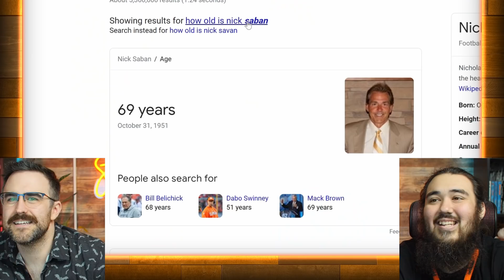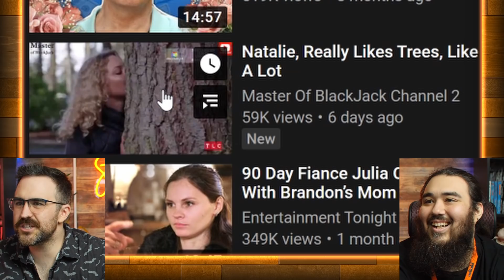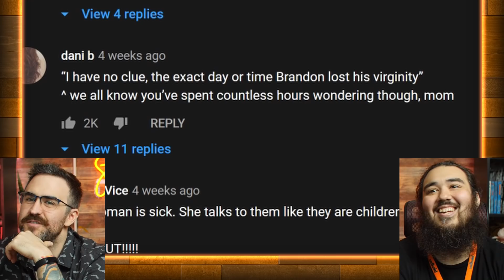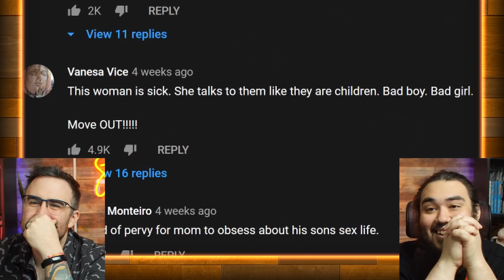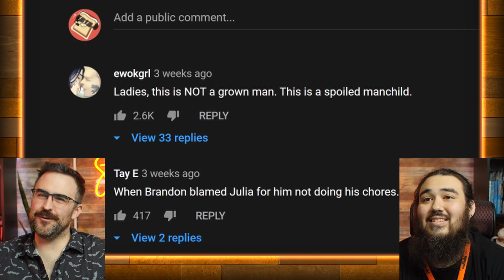Brandon Can't Take The Heat - Blames Julia For EVERYTHING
Checking out TLC's 90 Day Fiance and momma's boy Brandon throws Julia under the bus when his parents get onto him. He cant take the heat and blames his future wife for everything.
Brandon and Julia Broke the Hot Tub Rules! | 90 Day Fiancé
Ron Confronts Brandon and Julia! | 90 Day Fiancé